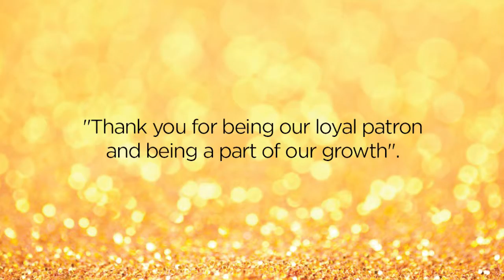We are now 200 stores strong!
Thank you for being a part of our incredible journey Egypt!